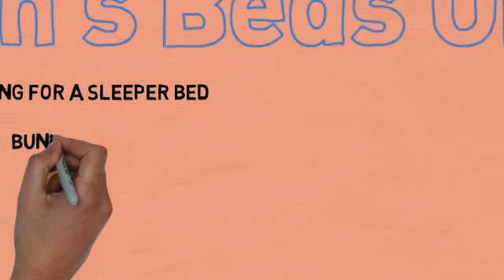High Sleeper Beds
templating buying a high sleeper bed ? If you've answered yes its a fantastic idea as 99% of children think they are the coolest invention of all time. Just in case there is any potential confusion let me just put straight the difference between a high sleeper bed and mid sleeper bed.